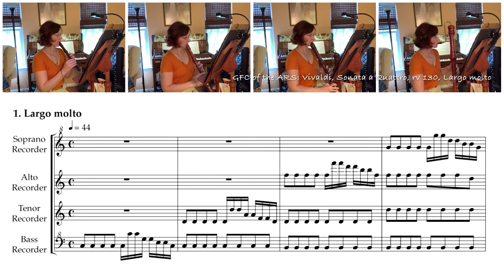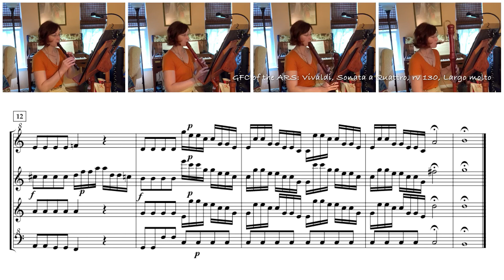Antonio Vivaldi (1678-1741) Sonata, RV 130, mvt. 1 Largo Molto, arr. Tennent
Antonio Vivaldi (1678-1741) Sonata a Quattro, Al Santo Sepolcro, RV 130, mvt. 1 Largo Molto
Antonio Vivaldi (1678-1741) was an Italian composer, violinist, teacher and priest.  He is known for his work in the development of the concerto grosso.

Sonata a Quattro, Al Santo Sepolcro, RV 130 was originally written for two violins, viola, and basso continuo in the key of E-flat major.  The Sonata is said to be a companion piece to a two-movement Sinfonia in B-minor.  “Al Santo Sepolcro” refers to the Knight of the Holy Sepulcher, a hero of the first crusade.